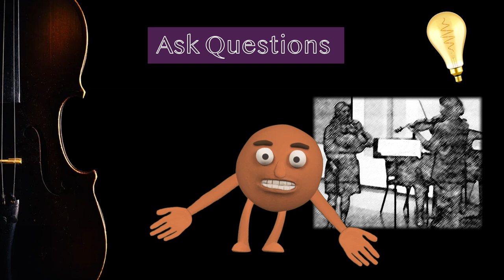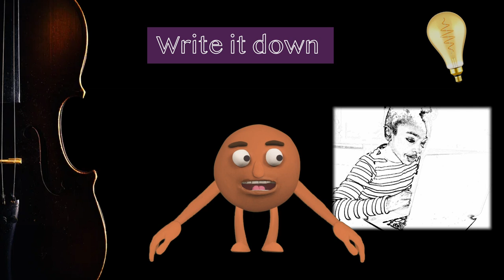(03) So do you know some ways to be a good student?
Pour mes amis français, il y a maintenant une traduction en français pour cette vidéo. Vous la trouverez en cliquant sur le bouton "cc" en bas à droite de la vidéo !